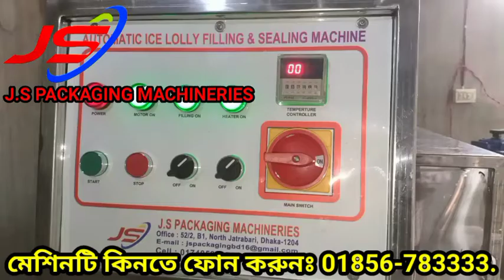Automatic Ice Lollye Felling & Selling Machine.. Machinery bd. আইসললি মেশিন। মোবাইলঃ01856-783333.